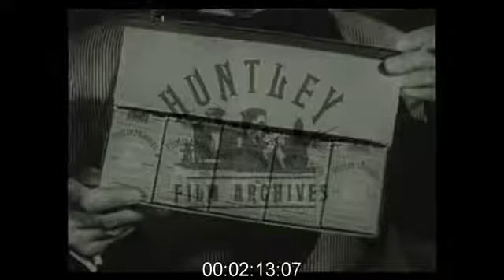Collection of Phillip Morris Cigarette Ads, 1950s - Film 1092175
Advert for King Size Philip Morris Cigarettes with Bob Shepherd again providing the straight to the camera sell. Bob sits at a gramophone or record player and talks about the ever increasing popularity of the brand. He repeats the qualities particular to these cigarettes - throat comfort gentleness a deep full rich flavour. Again the set reflects the decor of a 1950's home and he picks up a pack of the cigarettes to press home further the selling message. Cut to Lucille Ball and Desi Arnaz. Desi offers Lucy (Lucille Ball) a cigarette which she accepts. He lights it for her. Lucy goes to a safe in the wall and pulls out a carton of Philip Morris Cigarettes. Desi makes a direct address to the camera. Lucy kisses Desi